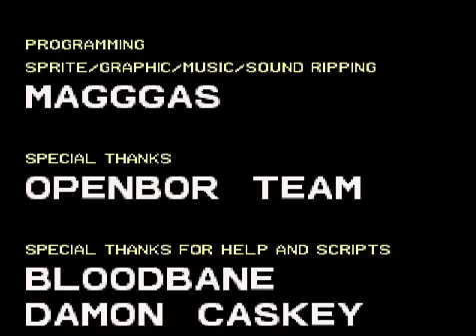Double Dragon Reloaded Andre Game Video (더블 드래곤 리로디드 앙드레 더 자이언트 게임 동영상) ダブルドラゴン 双截龙 双截龍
더블 드래곤 리로디드 앙드레 더 자이언트  게임 동영상 Double Dragon Reloaded Andre Game Video입니다.